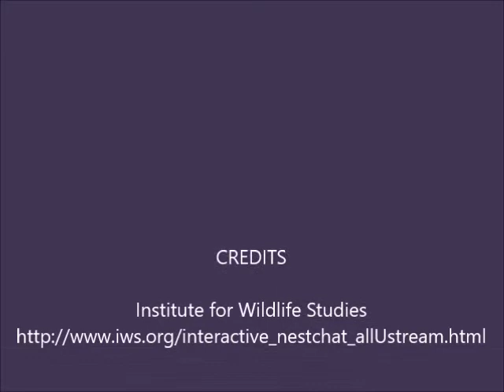4-28-17 Anacapa Island Peregrine Visit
The peregrine visited again today, it came screeching in, gave us a nice close up and rested for a while then flew off.